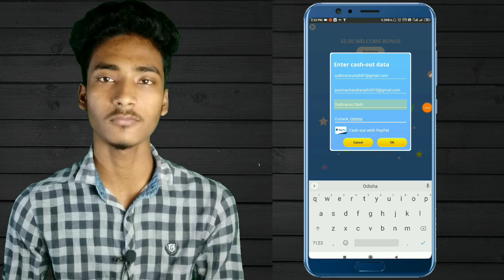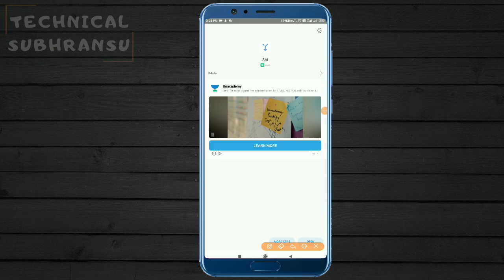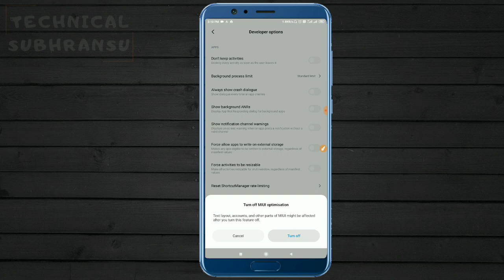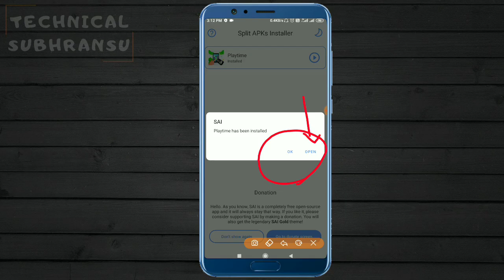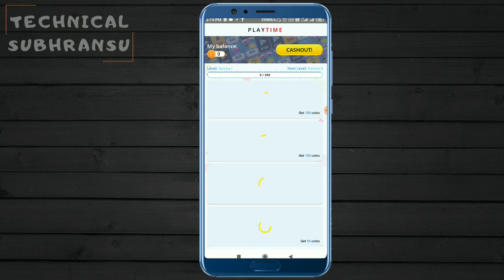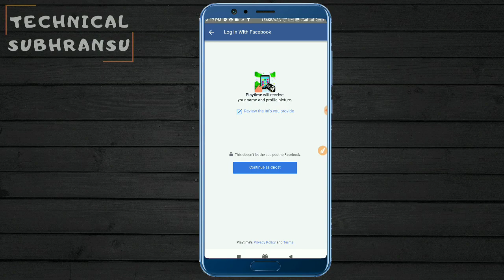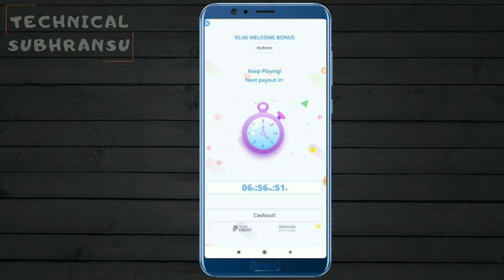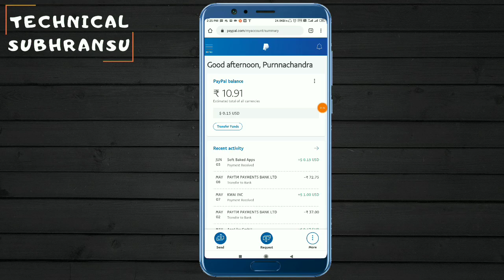Playtime App Loot | Instant PayPal Cash Loot | Playtime Unlimited Trick | 🔴No Refer, No Kyc | Paytm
PLAY TIME APP LOOT || 1$+1$+1$ IN ONE PAYPAL ACCOUNT TRICK + UNLIMITED ACCOUNT IN ONE DEVICE TRICK

Telegram User I'd @subhransunath

New app Play time fully hack Trick to get sign 5$ Bonus || PayPal instant Redeem || Daily Bonus
Play Time App 🤑 Trick To Get Upto 15$ Instant PayPal Cash | Unlimited USD